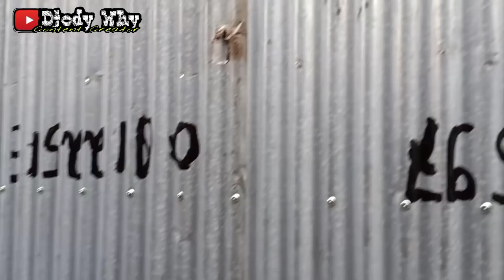Armada Kenangan Telah Usai😥 Proses Rongsok 2 Bus Mitsubishi BM ex PUTRI SAHABAT "Evelyn" & "Raditya"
Di kesempatan kali ini saya merekam momen bertemu untuk terakhir kalinya pada 2 armada kenangan , yaitu eks PO Putri Sahabat " Evelyn " & " Raditya " . Keduanya memakai chassis Mitsubishi BM 117 L tahun 1994 dan 1996 . Tempat Pemotongan Bus untuk jadi besi tua ini milik Pak Is yang berada di Jetis , Karangturi , Triyagan , Gondang , RT 01 RW 03 , Kecamatan Mojolaban , Kabupaten Sukoharjo , Jawa Tengah 57554 . Selain 2 unit eks bus Rukun Sayur Group sasis Mitsubishi BM ada juga unit eks PO Citra Adi Lancar gunungkidul body Skyliner chassis Hino RKT / RK2HM tahun 1999 yang semula memiliki trayek Wonosari - Yogya - Purwokerto - Tegal - Cirebon - Kuningan PP , lalu ada unit bus Pariwisata body Setra Jetbus chassis Mercedes Benz OH 1518 King Cooler tahun 2002 . Semoga ini menjadi pembaharuan bagi armada - armada yang di besitua , khususnya jalur Solo - Tawangmangu PP

Bravo RUKUN SAYUR GROUP, Pribumi Lereng Gunung Lawu !!!
Salam Sukses PO PUTRI SAHABAT TRANS